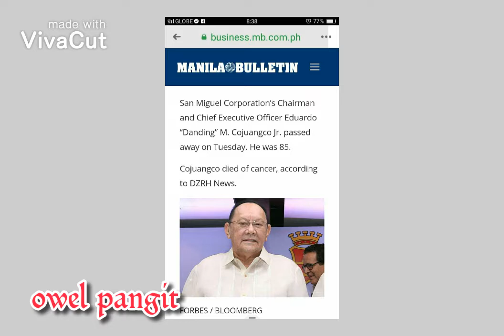eduardo cojuangco jr..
Filipino politician

Eduardo "Danding" Murphy Cojuangco Jr. (June 10, 1935 – June 16, 2020) was a Filipino businessman and politician. He was the chairman and CEO of San Miguel Corporation, the largest food and beverage corporation in the Philippines and Southeast Asia. He was a former Philippine ambassador and former governor of Tarlac. In 2016, his personal wealth was estimated at US$1.1 billion. It was estimated that, at one time, his business empire accounted for 25% of the gross national product of the Philippines. As of July 2017, his personal wealth was estimated at US$1.16 billion. He has been called "one of the country's leading businessmen".

In this Philippine name, the middle name or maternal family name is Murphy and the surname or paternal family name is Cojuangco.
Quick Facts: The Honorable, Preceded by ...
Political life
Cojuangco was a close adviser and personal friend to former Philippine president Ferdinand E. Marcos, which led to his estrangement from his cousin, Corazon Aquino, who, after Marcos' ouster, succeeded him as president. He was a member of the group nicknamed the "Rolex 12", a group of 12 men who were closest to Marcos and allegedly were his enforcers of Martial Law. He was also an honorary member of PMA Class 1951. Cojuangco also was accused by the military men at the scene of Benigno Aquino Jr.'s assassination, as the leader who orchestrated the crime.

He was the chairman emeritus of the Nationalist People's Coalition, the party he founded in 1992 which served as his vehicle to further his aspirations in the 1992 presidential elections. He was a candidate for the Philippine presidency in 1992, ultimately losing in a tight election to Fidel V. Ramos. Ramos received 23.6% of the vote. Miriam Defensor Santiago came in second with 19.7% and Cojuangco came in third with 18.2%. He further tested the political waters in 2003, intending to run in the 2004 presidential election, but soon withdrew.

Sports patron
Cojuangco advocated sports in the country, notably basketball, having supported it since the 1980s as a basketball godfather with his Northern Consolidated team. Through San Miguel Corporation, he was able to own three teams in the Philippine Basketball Association: the flagship San Miguel Beermen, Barangay Ginebra San Miguel, and Star Hotshots. He was also a key benefactor of the De La Salle Green Archers men's basketball team.

Personal life
Cojuangco was the eldest child of Eduardo C. Cojuangco Sr. and Josephine B. Murphy. His mother, the daughter of an Irish-Canadian U.S. Army volunteer who married a Filipina woman, was born and raised in Baguio. His father Eduardo Sr., the son of Melecio Cojuangco, was of Chinese descent.

Cojuangco was educated at Lafayette College. Besides English and standard Tagalog (Filipino) (national and official languages), he also spoke the Filipino regional dialects of Ilocano and Kapampangan (mother dialect), which are the native languages of Tarlac province.

He was married to Soledad "Gretchen" Oppen-Cojuangco of Negros Occidental. They have four children: Margarita "Tina" Cojuangco Barrera, Luisa "Lisa" Cojuangco-Cruz, Carlos "Charlie" Cojuangco and Marcos "Mark" Cojuangco.[citation needed]

As of 2018, he lived with his partner, 1996 Binibining Pilipinas Universe winner Aileen "Leng" Damiles. They have two daughters.

He died on June 16, 2020 due to heart failure and pneumonia at the St. Luke's Medical